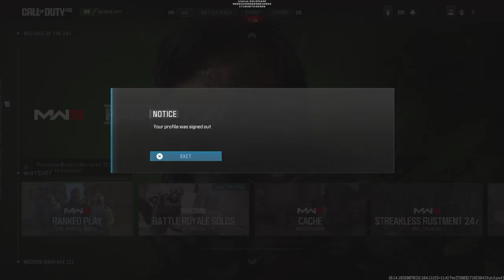Call of Duty®win